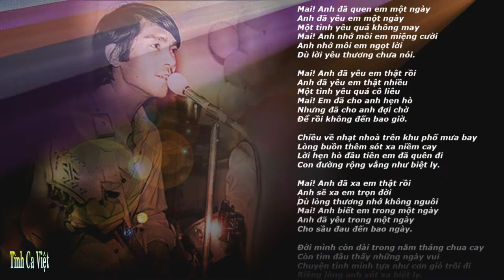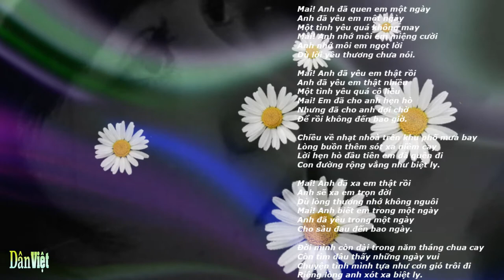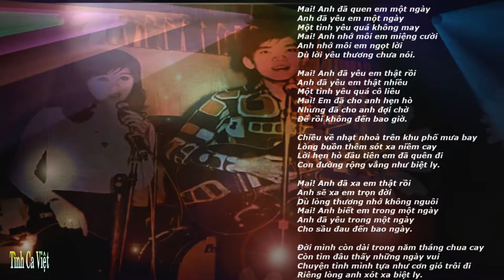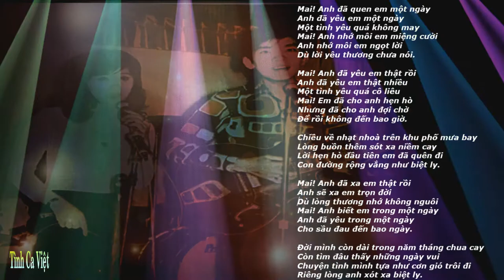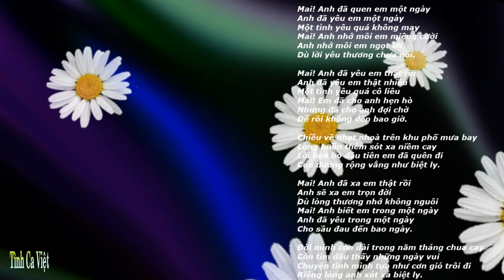Mai , Sáng tác: ns Quốc Dũng , Ca sĩ: Khải Ca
Kênh chúng tôi  KHÔNG đăng ký “ KIẾM TIỀN “ , Quảng cáo của Youtube trên video trả tiền cho chủ sở hữu bản quyền . Xin chân thành cáo lỗi và cám ơn.
Mai
Sáng tác: ns Quốc Dũng
Ca sĩ: Khải Ca
Album: Đường Xưa/ Saigon Safaco CR07 (2009)
Mai! Anh đã quen em một ngày
Anh đã yêu em một ngày
Một tình yêu quá không may
Mai! Anh nhớ môi em miệng cười
Anh nhớ môi em ngọt lời
Dù lời yêu thương chưa nói.

Mai! Anh đã yêu em thật rồi
Anh đã yêu em thật nhiều
Một tình yêu quá cô liêu
Mai! Em đã cho anh hẹn hò
Nhưng đã cho anh đợi chờ
Để rồi không đến bao giờ.

Chiều về nhạt nhoà trên khu phố mưa bay
Lòng buồn thêm sót xa niềm cay
Lời hẹn hò đầu tiên em đã quên đi
Con đường rộng vắng như biệt ly.

Mai! Anh đã xa em thật rồi
Anh sẽ xa em trọn đời
Dù lòng thương nhớ không nguôi
Mai! Anh biết em trong một ngày
Anh đã yêu trong một ngày
Cho sầu đau đến bao ngày.

Đời mình còn dài trong năm tháng chua cay
Còn tìm đâu thấy những ngày vui
Chuyện tình mình tựa như cơn gió trôi đi
Riêng lòng anh xót xa biệt ly.